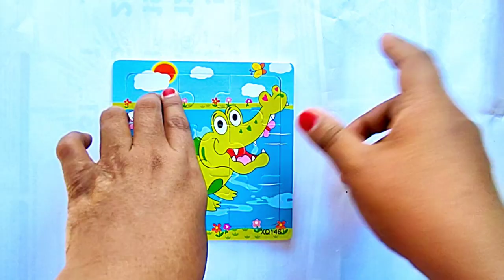Gadi Wala Cartoon Crocodile, Dolphin, Mermaid, Crab, Fish, Frog, Fish, Duck, Lion, Bee, Dolphin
Put together Cute Animal Puzzles Crocodile, Dolphin, Mermaid, Crab, Fish, Frog, Fish, Duck, Lion, Bee, Dolphin